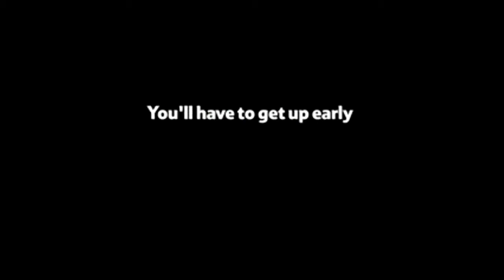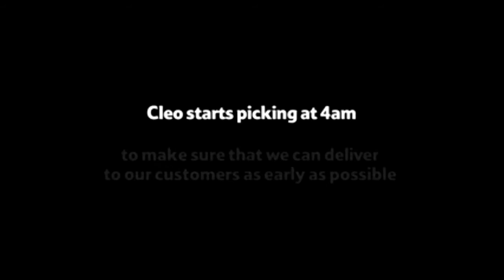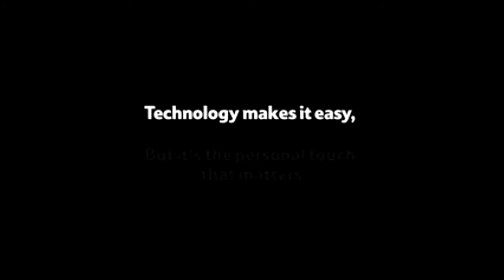Как Tesco работает с онлайн-покупателями. Центры комплектации ритейлера